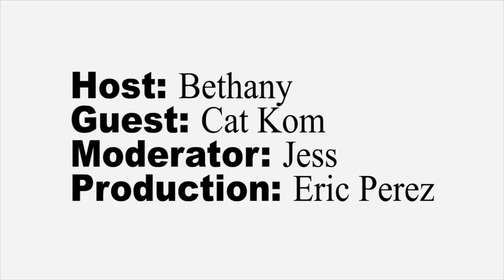Trainer Talk #2 with Cat Kom!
Check out SSoD Trainer Talk #2 with Cat Kom! These Trainer Talks are live-streamed to our Facebook and we make it available here if you missed it. However, the benefit of joining us live is that you get to ask questions that we can answer during the live stream, and you can interact with other onDemanders at the same time, so join us for the next one!

(The other cool thing about these Trainer Talks is that you can listen to it like a podcast.)

In this episode, you’ll get an in-depth look at the life of Founder and Head Trainer of Studio SWEAT and Studio SWEAT onDemand, Cat Kom. We talk about how Cat balances work and family life, her personal weekly workout routine, her vision for Studio SWEAT and Studio SWEAT onDemand, and more! We also answer a lot of your questions that came in, so press play and enjoy Trainer Talk #2 with Cat Kom!